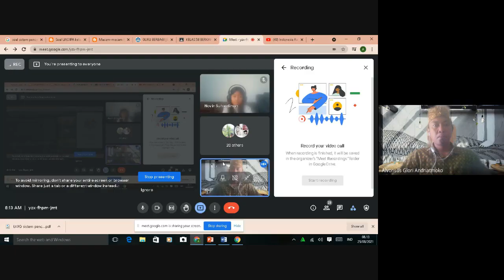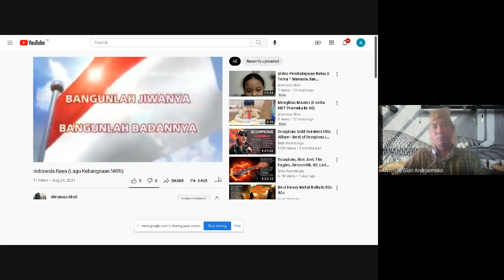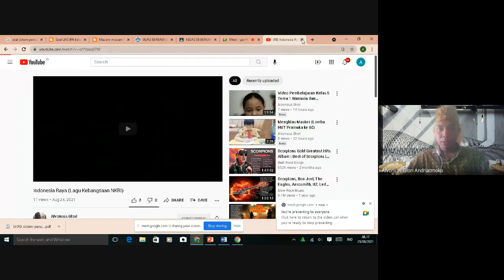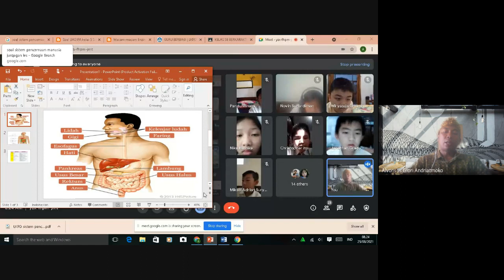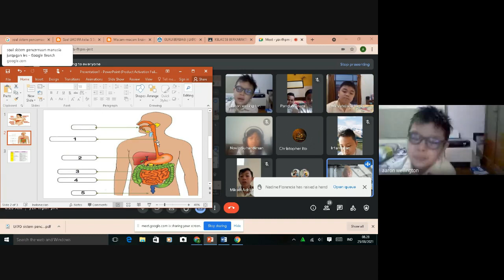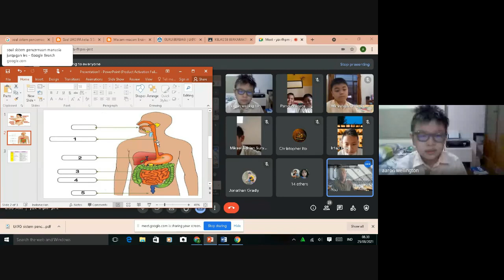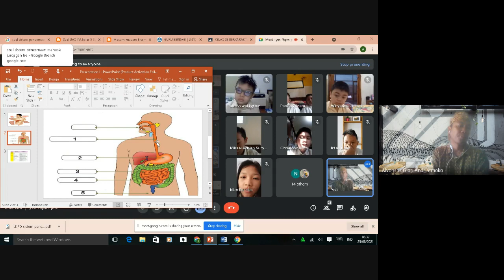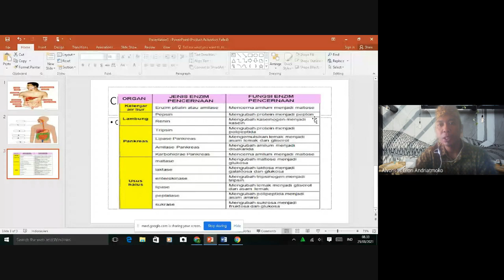Pembelajaran Tema 3 Kelas 5, Sistem Organ Pencernaan Manusia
Pembelajaran Tema 3 Kelas 5, Sistem Organ Pencernaan Manusia SDK Sang Timur Pasuruan